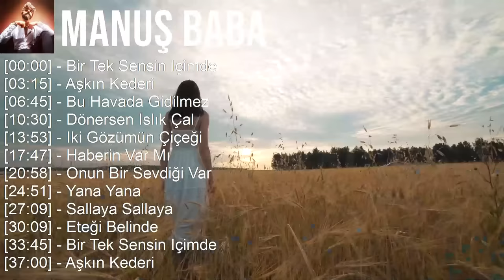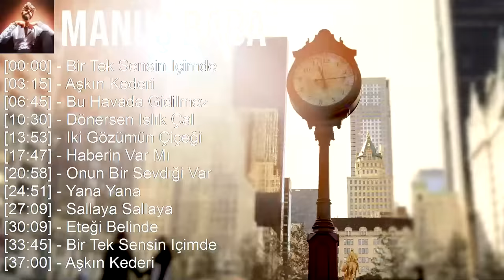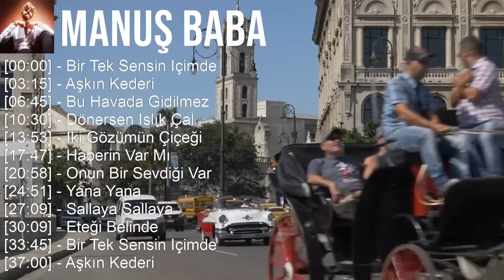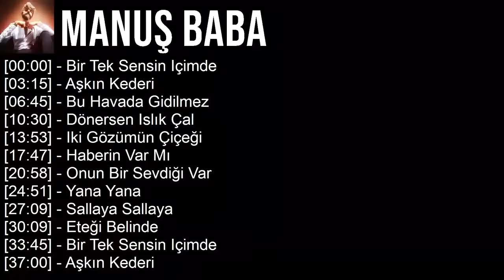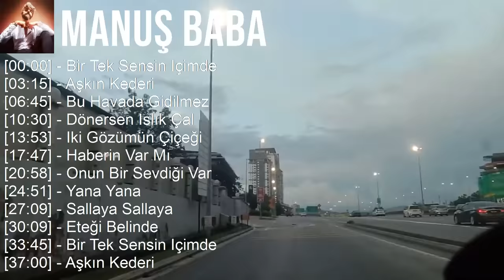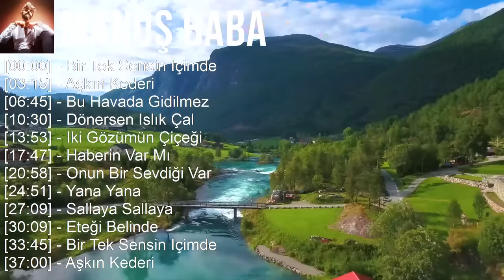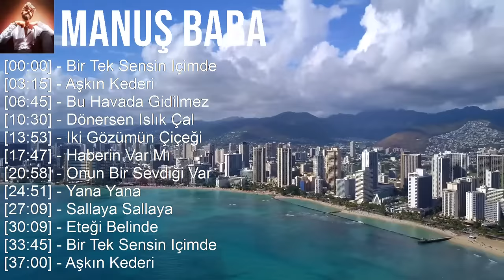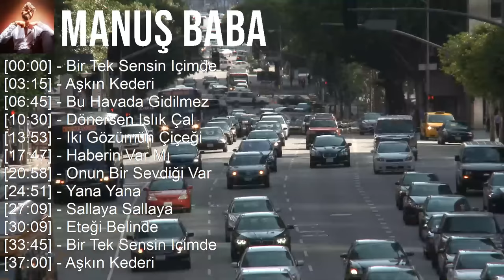Manuş Baba 2023 - Türkçe Müzik 2023 - Bir Tek Sensin Içimde, Aşkın Kederi, Bu Havada Gidilmez, D...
[00:00:00] - 01. Bir Tek Sensin Içimde
[00:03:15] - 02. Aşkın Kederi
[00:06:45] - 03. Bu Havada Gidilmez
[00:10:30] - 04. Dönersen Islık Çal
[00:13:53] - 05. Bir Tek Sensin Içimde
[00:17:08] - 06. Aşkın Kederi
[00:20:38] - 07. Bu Havada Gidilmez
[00:24:23] - 08. Dönersen Islık Çal
[00:27:46] - 09. Aşkın Kederi